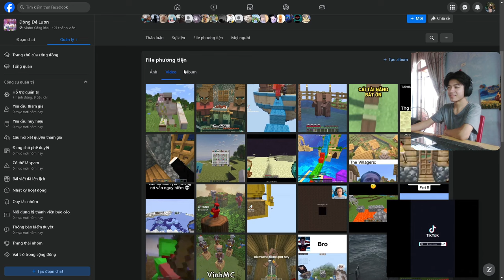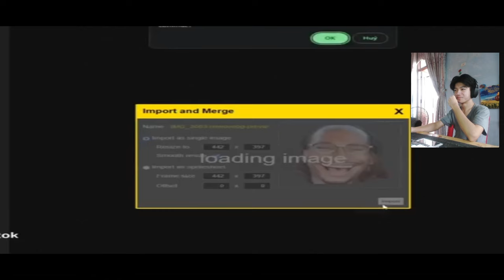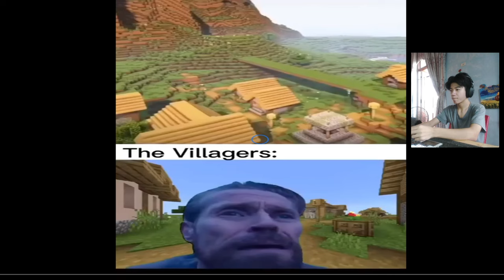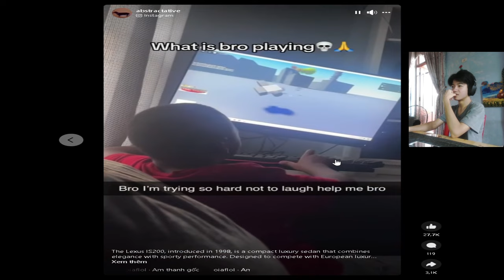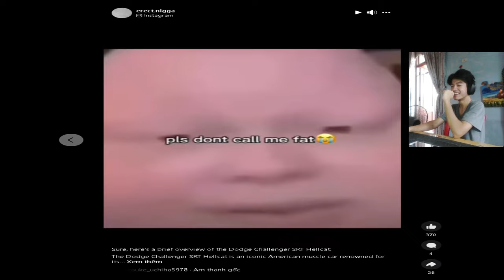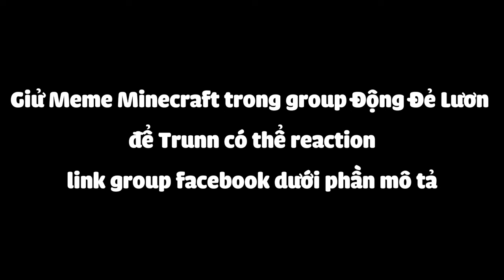Minecraft Memes không tệ như bạn nghĩ...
|KeyBoard: K550 Leaven Black and White
|Mouse: Katar Pro Corsair
|Micro: HyperX Solocast
|Phone: Iphone 21 Pro Free Fire
|Screen: Lenovo
=            ⫍𝐆𝐞𝐚𝐫 𝐓𝐚𝐠𝐬⫎           =
|Processor: Intel(R) Core(TM) i5-9400F CPU @ 2.90GHz   2.90 GHz
|Ram: 16,00 GB
|VGA: NVIDIA GeForce GTX 1060 3GB
=            ⫍𝐎𝐭𝐡𝐞𝐫 𝐓𝐚𝐠𝐬⫎           =
|Editing: Jianying
|Thumbnail: Paint.net
|Recoding: OBS